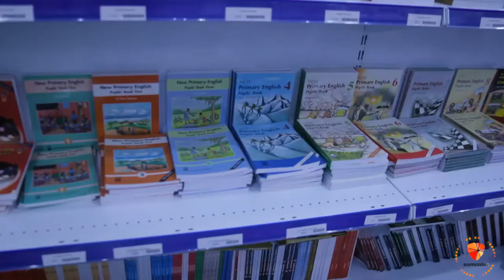Hemo Books oo u mahad celisay shirkadda SO! LTD 2017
Maamulka Shirkada daabacadda boogaagta ee Heemo_Books oo sharaxay faidada ay ka heleen isticimaalka Internetka Fiberka Shirkada SO! LTD.